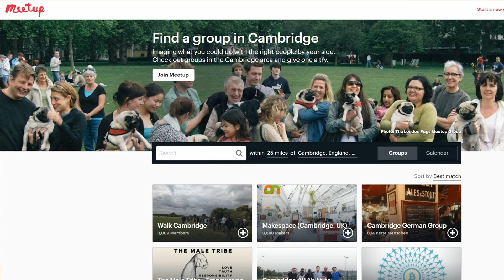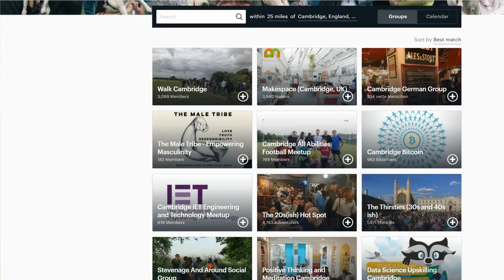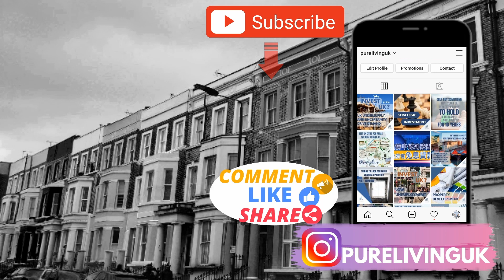【英國物業】- 快D適應當地生活, 對你同家人都係好事!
🏡✈️去到一個新地方生活當然是一個大挑戰, 所以如果可以融入當地文化都會令你和家人感到開心.😊👨‍👩‍👧‍👦

💼🎓⚽始終英國和香港生活方式實在很大分別. 無論在工作, 教育, 放假活動等方面, 大家都需要再適應英國文化. 今集會透過我們自己個人經歷, 講解如何可以更快更容易令到你和其他家庭成員融入你所選的地區生活.💁‍♂️🤝

👣謹記, 只要你願意行多一步, 相信香港人絕對能夠很快適應英國生活! 香港人加油!⛽

🏡✈️Moving to a new country is undoubtedly a big challenge, so if you can quickly settle in, it will make you and your family feel more at home.😊👨‍👩‍👧‍👦

💼🎓⚽After all, the lifestyles of UK and HK are literally worlds apart. Whether it's work, school or what we do on weekends, everyone will need time to adjust to life in UK. In this episode, using our own personal experiences, we share with you some tips and we can quickly and easily find ways to settle into the local community.💁‍♂️🤝

👣Please remember, HKers generally have great adaptability skills. As long as we are willing to take that extra step, we are certain you will succeed! Add oil HKers!⛽